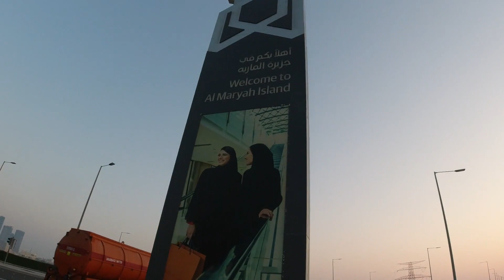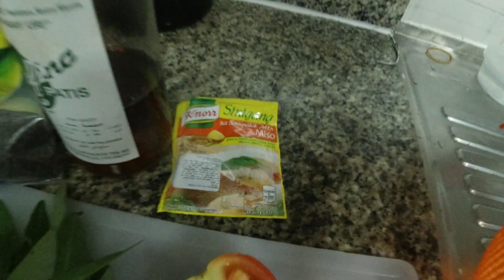How to reduce stress? Try this activities | PAU GUCE TV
Cycling, Fishing and Cooking activities are the best way of reducing your stress.